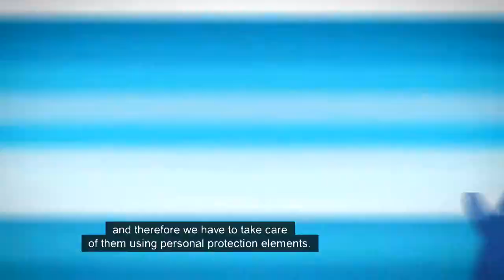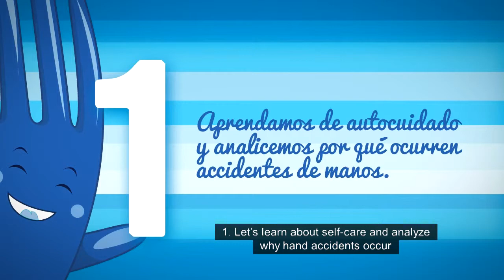Ecopetrol Hand Care Programm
A Safety Experience for our workers, family and communities.